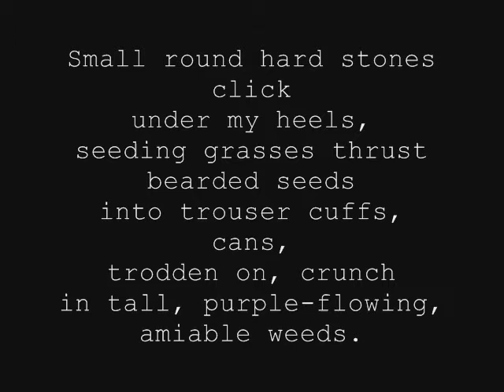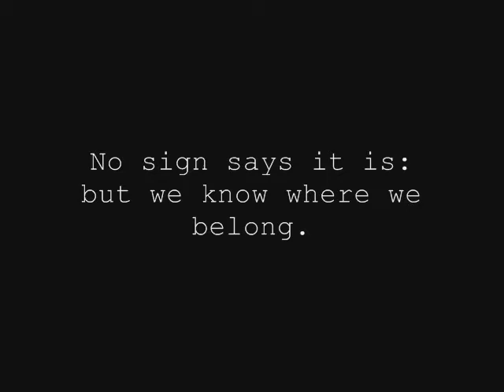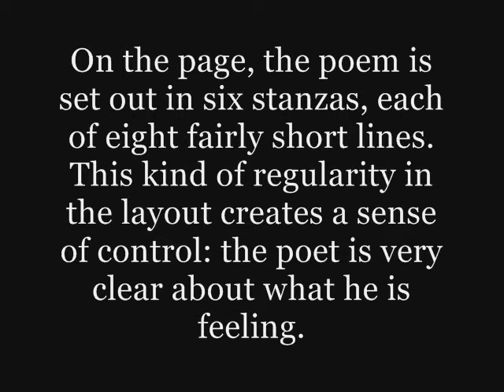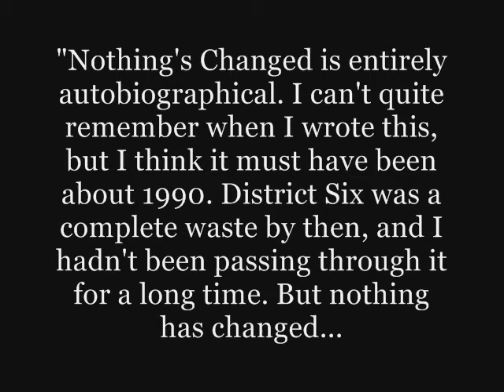Nothings Changed Youtube Video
GCSE English Revision - Poetry from other Cultures, Fulford School, York